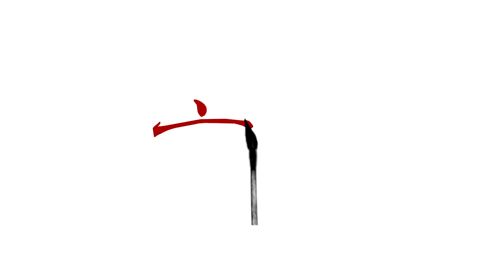BLACK DRAGON - Footwork